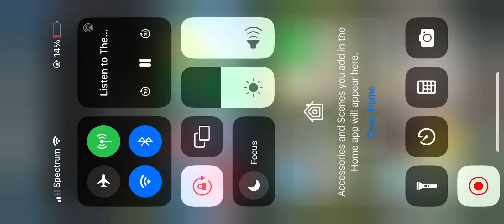Mo Money May - Million Dollar Mike knows what white Sox fans want and delivers for 4 straight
@2024 MLB
WHAT THEY WANT - Young Jeezy
Happy
Mothers
Day